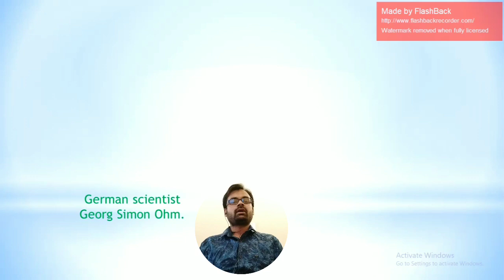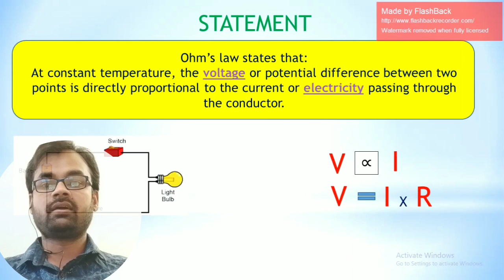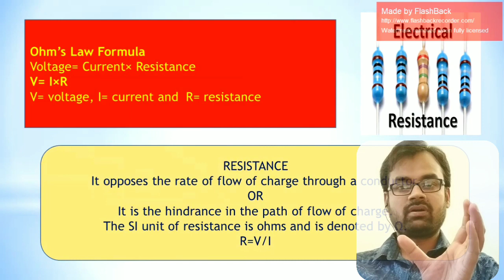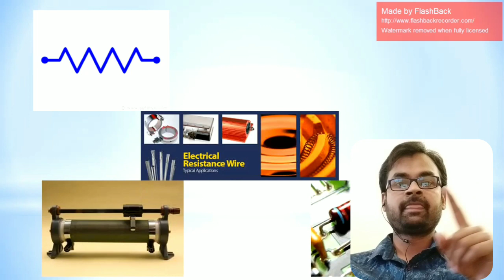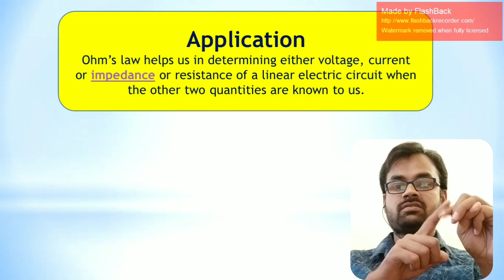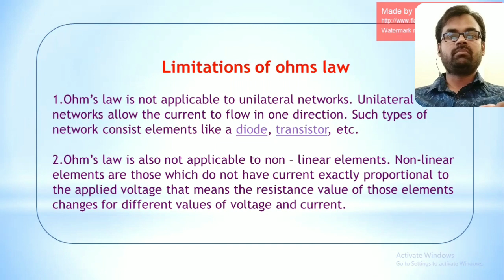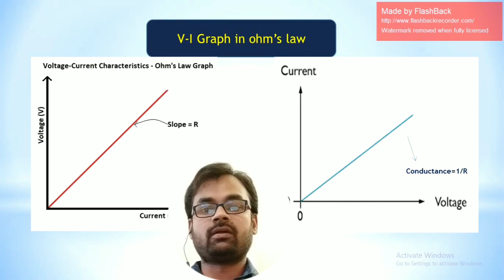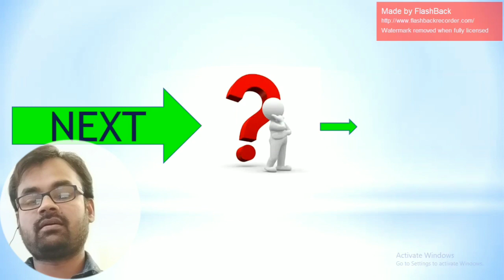Ohm's_law_class_10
Ohm's law is a basic law of electricity which was given by german physicist Gorge siemon ohm.